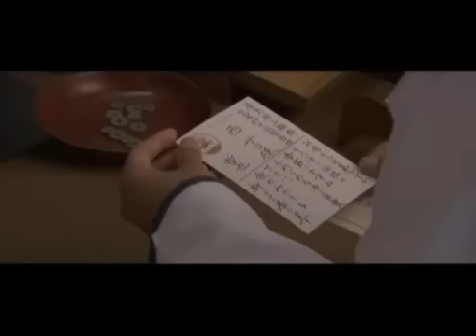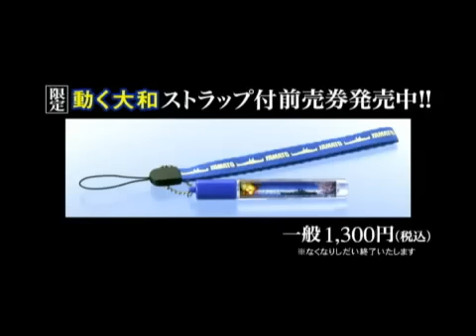Yamato (Otoko-tachi no Yamato) - Trailer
From the USNI News feature "Through Japanese Eyes: WWII in Japanese Cinema"